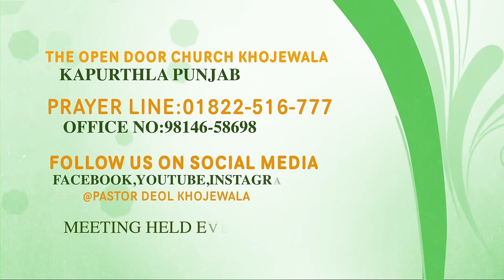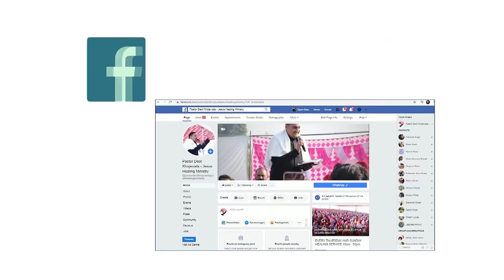सुख आते हैं, दुःख जाते हैं || SERMON BY:PASTOR DEOL KHOJEWALA